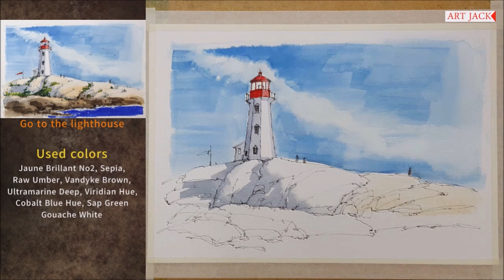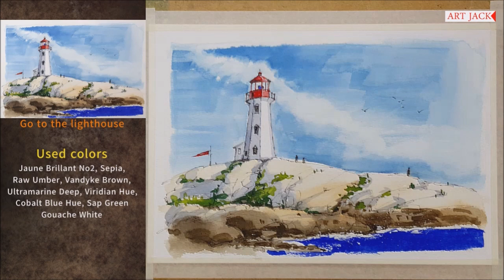Watercolor tutorial | Liner sketch watercolor | Go to the lighthouse [ART JACK]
Dear viewers, nice to see you! My name is Jack Kim, a painter.
Today's watercolor is a picture of lightly watercolor painting after sketching with a liner pen.
Beginners are advised to lightly sketch with a pencil and draw with a liner pen.
If you think it is difficult because the drawing speed is fast, you can draw my drawing more easily if you stop or slow down the drawing in the video settings.
I will do my best for the learning and healing of my channel viewers.
I would appreciate it if you could watch the advertisement and my video until the end.
Now, with music, I hope you enjoy the process of completing my paintings.